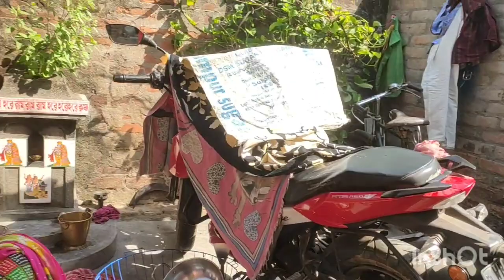দু মাসের মধ্যে আমাদের পুকুরে এত বড় মাছ আমি তো দেখেই অবাক,অতি সকালে উঠে বাড়িতে আমাকে কি করতে হয়।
Amader pukure atoh boro mach alo kota theke ami toh obak. @simisvlog863